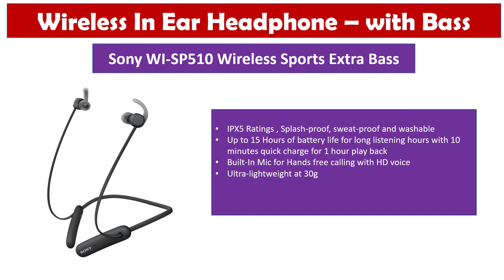Best Sony Wireless Headphones in India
In this video we have suggested the Best Sony Wireless Headphones and Earphones that you can buy in India. We have covered in ear, on ear and over ear headphones in this video.

In - Ear Wireless Headphones:

1. Sony WI-XB400 Wireless in-Ear Headphones with Mic

2.  Sony WI-C200 Wireless Headphones with Mic

3. Sony WI-SP510 Wireless Sports Extra Bass in-Ear Headphones

On - Ear Wireless Headphones:

1. Sony WH-CH510 Wireless Bluetooth On Ear Headphone with Mic

Over Ear Wireless Headphones:

1. Sony WH-CH710N Noise Cancelling Wireless Headphones : Bluetooth Over The Ear Headset

2. Sony WH-1000XM3 Industry Leading Wireless Noise Cancellation Headphones